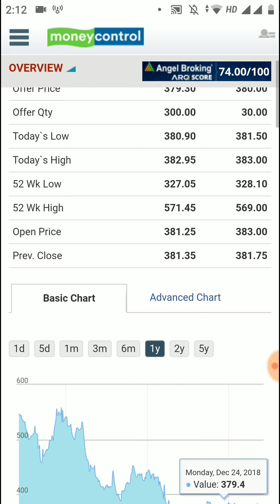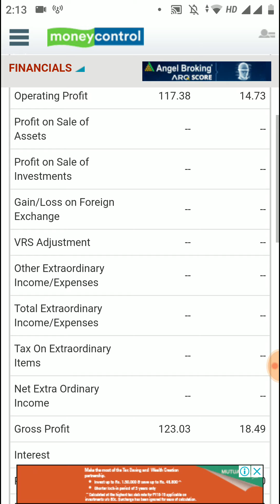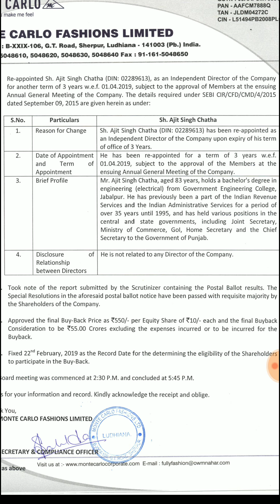इस धाकड़ कंपनी का BUYBACK 550 पर - Stock 380 पर चल रहा है & Record Date 22nd February 2019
इस धाकड़ कंपनी का BUYBACK 550 पर - Stock 380 पर चल रहा है & Record Date 22nd February 2019. Monte Carlo Fashions Ltd stock, share price, latest news, buyback offer, record date 2019.